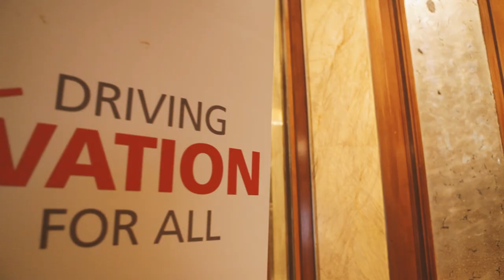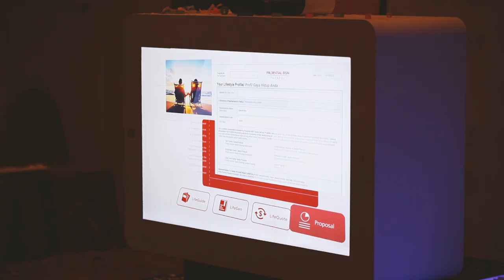PruBSN mobility Plug n Pay launch event (March 2015)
The launch ceremony, held in Shangrila, KL on 31st March 2015, was officiated by Azim Mithani, our CEO and YM Tengku Dato' Zafrul, Group CEO of CIMB.

This is to announce a new enhancement of PruBSN mobility, now equipped with CIMB's Plug n Pay service, it offers convenience and ease to purchase our takaful offerings.

The Plug n Pay chip-based mobile point-of-sale solution also known as a dongle is a device that is plugged into a PruBSN mobility ready tablet and functions as a payment port using your debit or credit card anytime, anywhere.